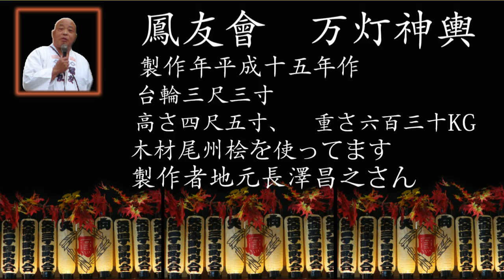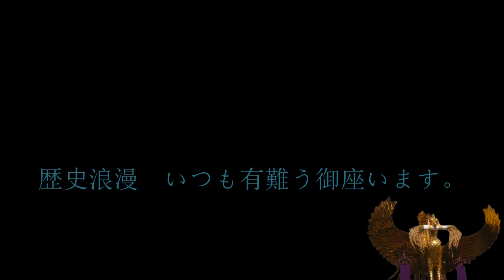矢向 日枝神社 祭礼 宮神輿渡御のﾊｲﾗｲﾄ 「 ｻﾞ ﾑｰﾋﾞ」 2016年。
鳳友會
万灯神輿データ　製作年十五年作　、台輪三尺三寸、　高さ四尺五寸、　重さ六百三十KG、　製作者地元長澤昌之さん、現在会長です。
歴史浪漫によると。
近郊7ヶ村の鎮守として、寛永15年（1638）に創建。
祭神は大山咋命。比叡山坂本の山王権現　（日吉神社）より勧請した神社。
 鶴見川や六郷